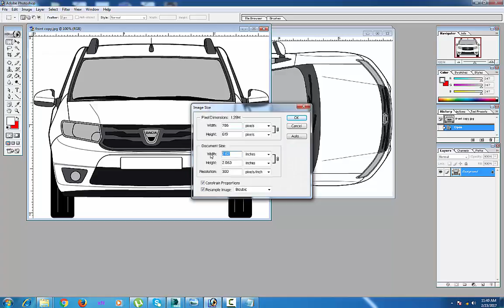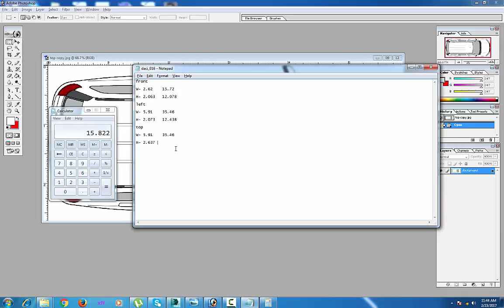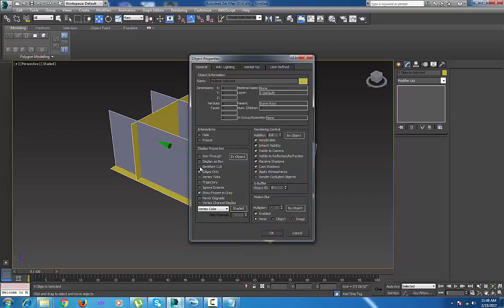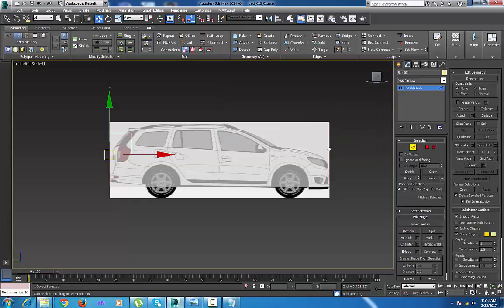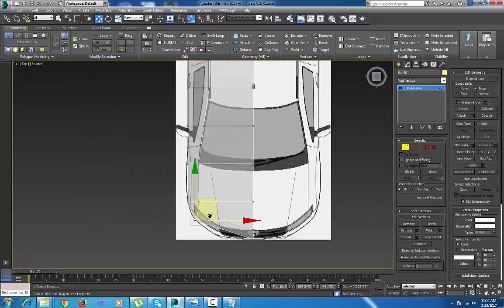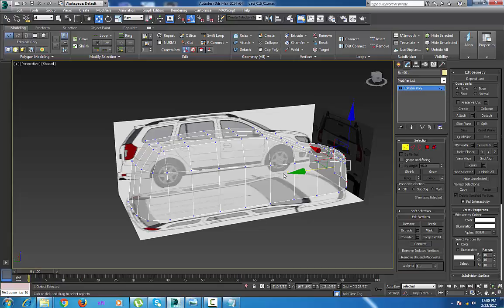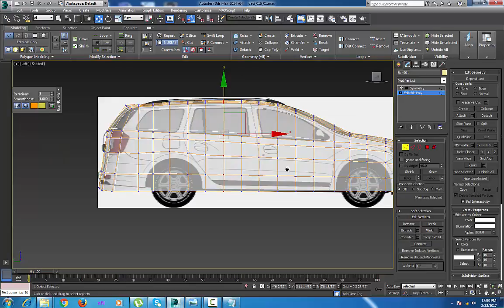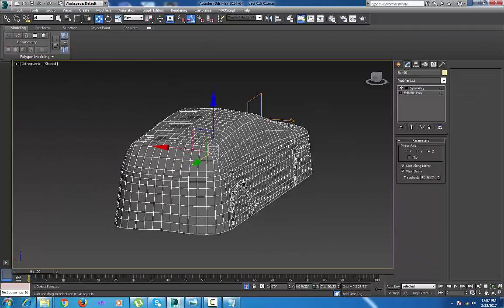Part 01 - 3d Modeling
This channel Dedicated to education purpose. Tally ERP 9 Bangla Video Tutorial Will help you to understand whole ERP system. Thank you all. take care.